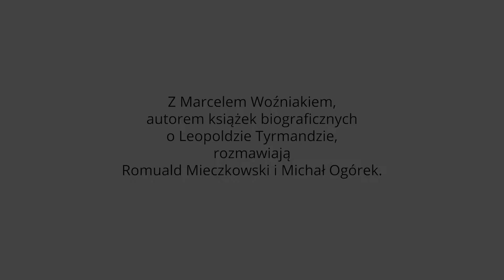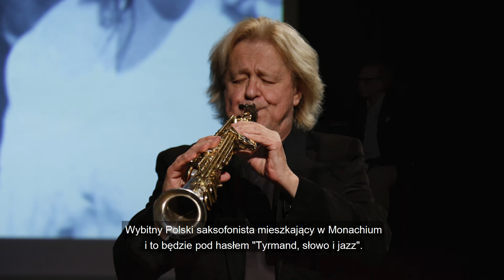Powroty Poezji nad Wilię – spotkanie z Marcelem Woźniakiem, Rok Tyrmanda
Z Marcelem Woźniakiem, autorem książek biograficznych o Leopoldzie Tyrmandzie – niepokornym idealiście, eleganckim improwizatorze, który rozumiał i kochał jazz – rozmawiali Romuald Mieczkowski i Michał Ogórek. Reporter opowiada o życiu Tyrmanda w Polsce i Stanach Zjednoczonych, między innymi w Wilnie, w którym pisarz przebywał w czasie wojny.

Nagranie  z dnia 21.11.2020 r. powstało w ramach 27. edycji Międzynarodowego Festiwalu Poezji „Maj nad Wilią”, realizowanego on-line w listopadzie i grudniu 2020 pod hasłem Powroty Poezji nad Wilię. Organizatorem festiwalu jest Stowarzyszenie Znad Wilii, partnerami są Mazowiecki Instytut Kultury i Fundacja Emigra.
Projekt finansowany ze środków Prezesa Kancelarii Rady Ministrów w ramach zadania publicznego dotyczącego pomocy Polonii i Polakom za granicą

MARCEL WOŹNIAK
Pisarz, scenarzysta telewizyjny, dziennikarz. Biograf Leopolda Tyrmanda: Biografia Leopolda Tyrmanda. Moja śmierć będzie taka, jak moje życie (Wydawnictwo Mg, 2016) i Tyrmand. Pisarz o białych oczach (Marginesy, 2020). Autor kryminałów Powtórka (2017), Mgnienie (2017) i Otchłań (2018) oraz licznych opowiadań. Związany z Uniwersytetem Mikołaja Kopernika w Toruniu, współpracuje z Instytutem Literatury w Krakowie. Podczas podróży śladami Tyrmanda odwiedził oba wybrzeża USA, Rosję, Litwę i Niemcy.